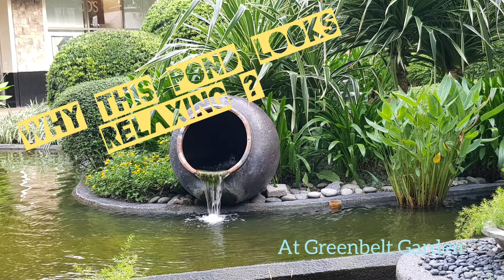The POND Garden in Mall why looks always relaxing to watch?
Beautiful landscaping and very relaxing view at GreenBelt Makati